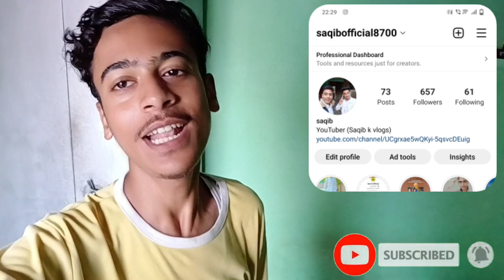Bahut maza aaya 😀 || ( बारीश भी हो गई ) saqibkvlogs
l hope you enjoy this video